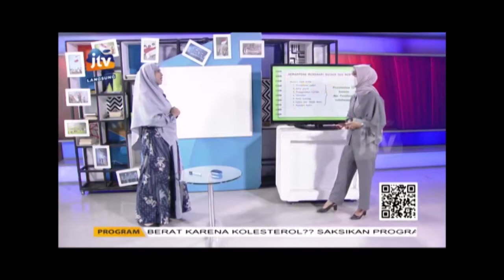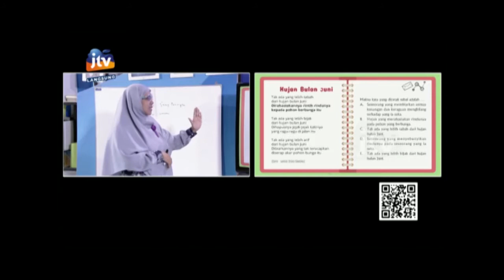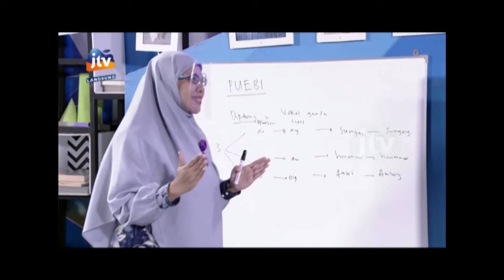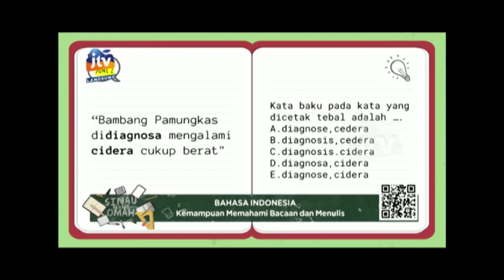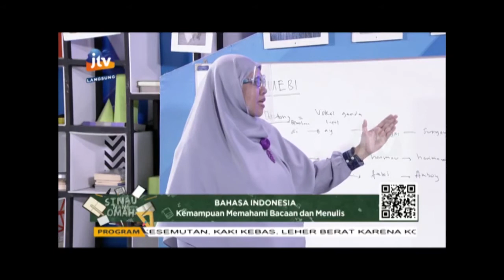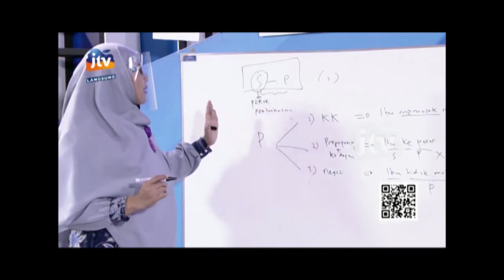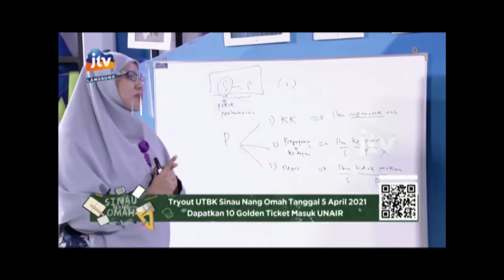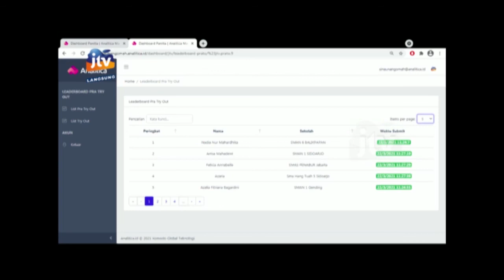SINAU NANG - OMAH PRA TRY OUT (22 MARET 2021)